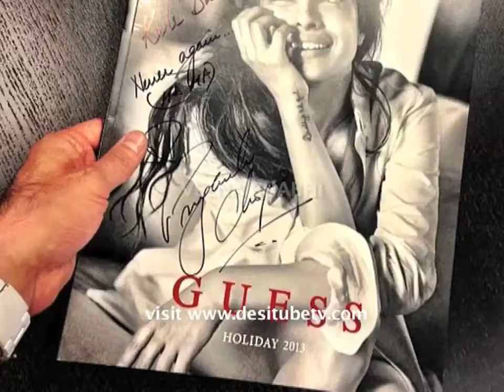Priyanka Chopra is the first Indian face of Guess ad campaign ...